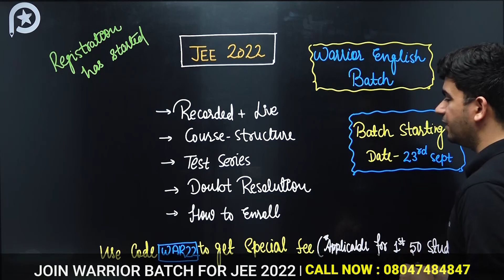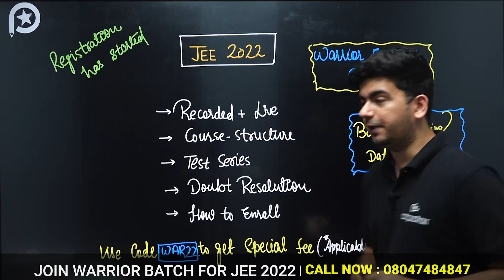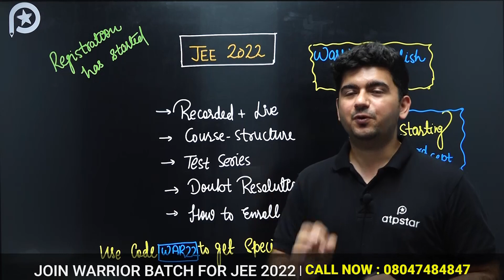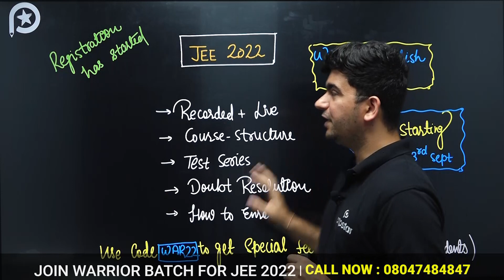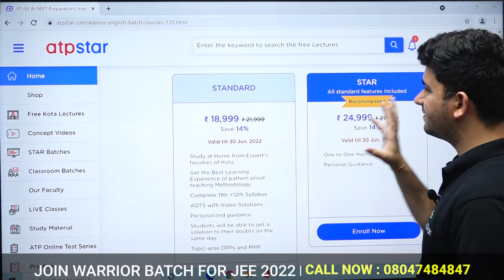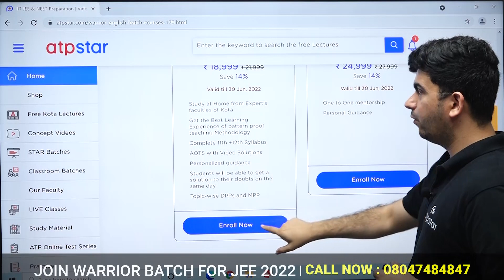Enrollment Begins | Dropper Batch For English Speaking Students | JEE 2022